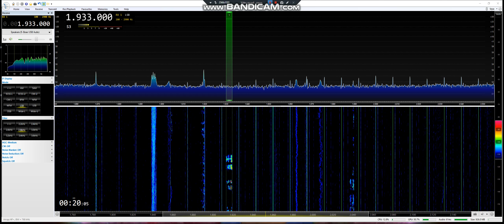Top Band 1. 933 Net 16/2/18 @ 00:11 UTC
I have been listening to the 1.933 net for over 30 years, its not what it was nowadays but it still has its moments, Received In Manchester UK Using Airspy HF+ SDR Console V3 & Wellbrook ALA1530LN Active Loop Antenna (Indoors) Thanks For Watching 73 Jeff